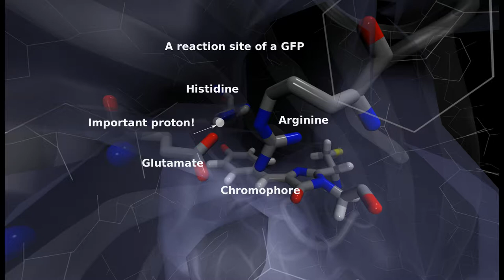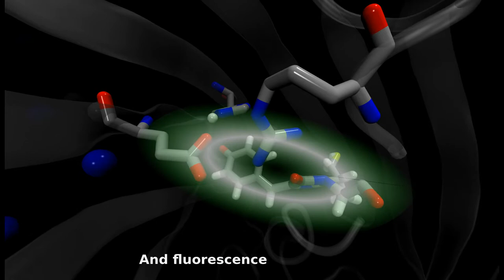Photoisomerization mechanism in Dronpa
Dronpa is a reversibly switchable fluorescent protein commonly used in high-resolution microscopy. Part of the video shows a "real" QM/MM calculated isomerization pathway as well as plausible proton transer. While protein "relaxation" was done using VMD Morph Tcl scipt  Water jiggling and wiggling is from a random MD snaphot
Initial rendering was done with help of VMD using ViewChangeRender plugin.
Final assemblement and rendering was done with OpenShot Video Editor (free for Linux).